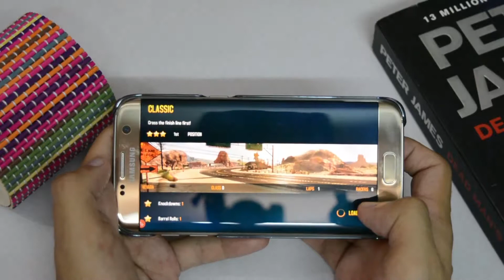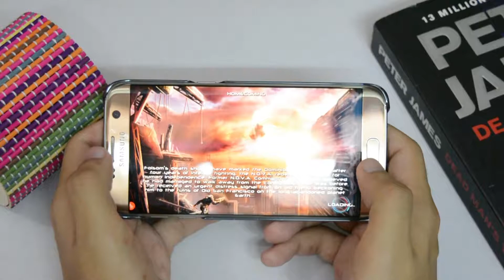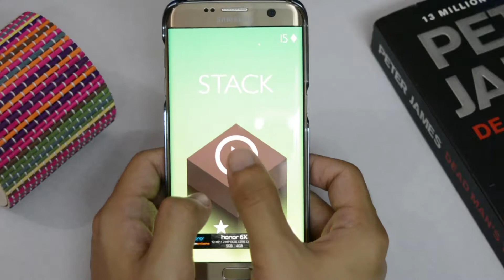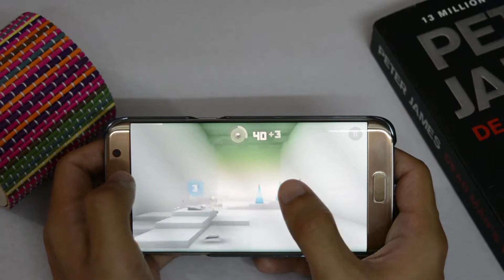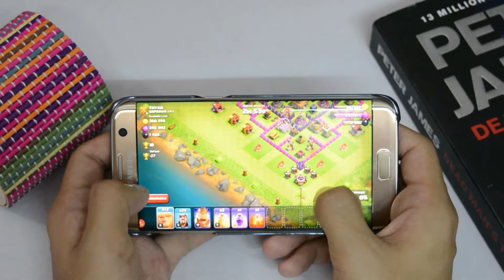TOP 5 Android Games!!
The video showcases the best games for 2017, be it action, arcade, racing, adventure! Every game is there!

Also, COMMENT if you have any suggestions!